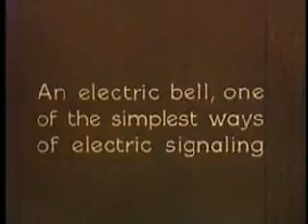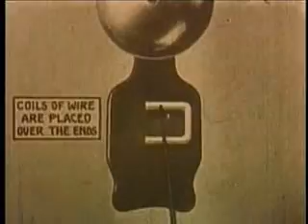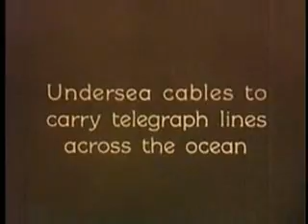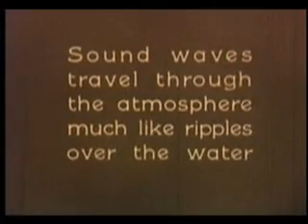The Dead Superstars - Autumm Nights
Clipe da música "Autumm Nights" da banda pernambucana The Dead Superstars, disponível no EP "Orange girls in the blue city"